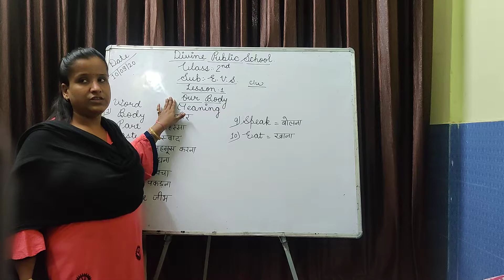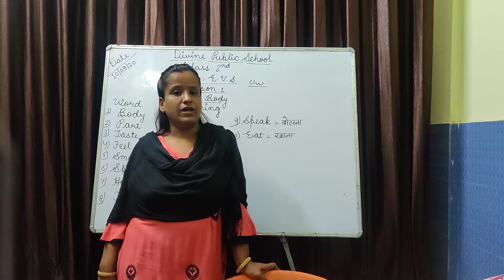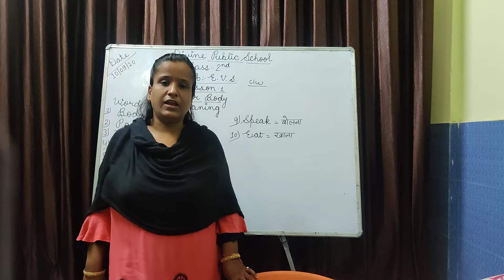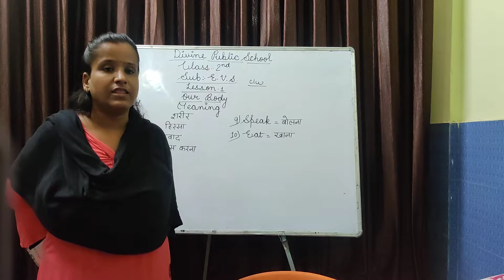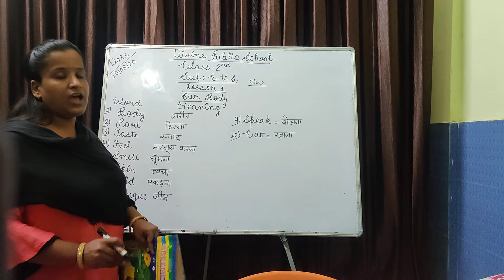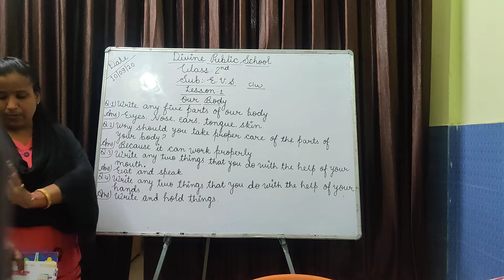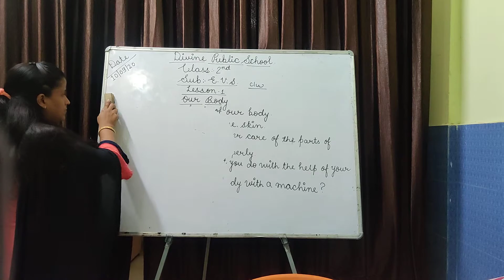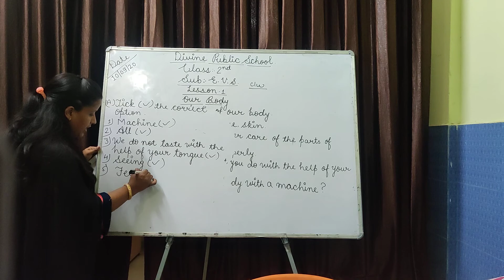Class - 2, Subject - EVS, Chapter 1, Our Body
Chapter 1, Reading, word meaning and question answer